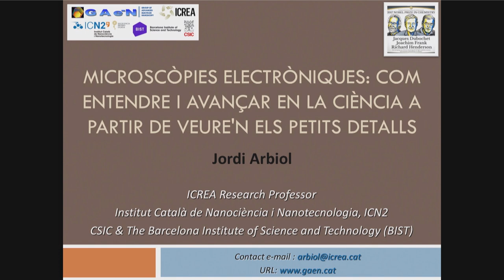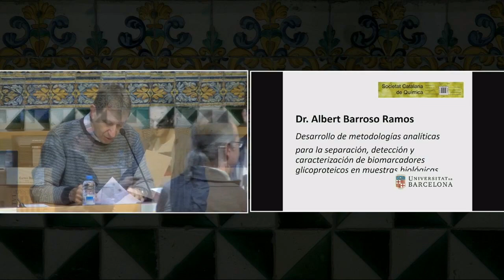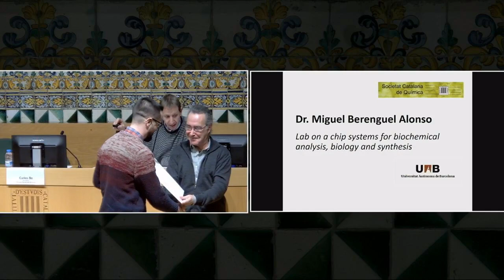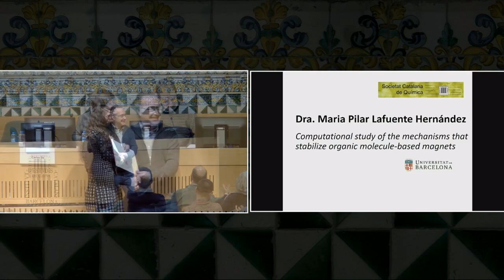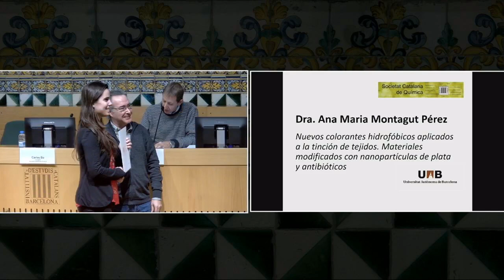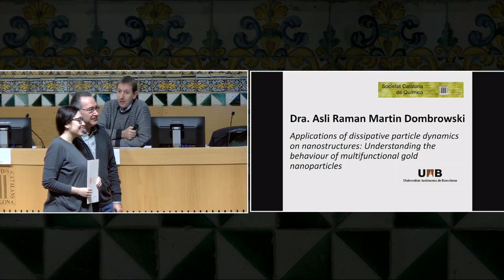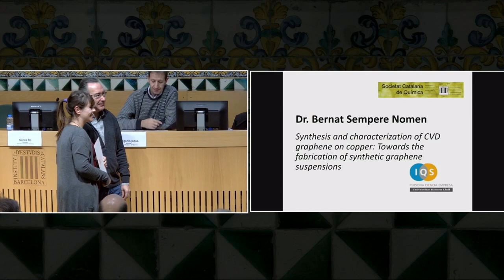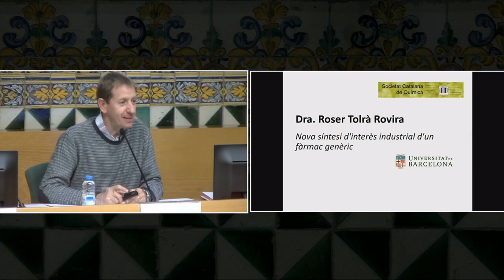Acte científic amb motiu de la commemoració del Premi Nobel de Química 2017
En el transcurs de l’acte, el professor Jordi Arbiol, de l’Institut Català de Nanociència i Nanotecnologia i expert en el camp de recerca del premi Nobel d’enguany, pronunciarà la conferència «Microscòpies electròniques: com entendre i avançar en la ciència a partir de veure’n els petits detalls».

En la sessió, la Societat Catalana de Química també farà un reconeixement a totes les persones que han aconseguit el grau de doctor en un programa de doctorat de l’àmbit de la química durant el curs 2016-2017.